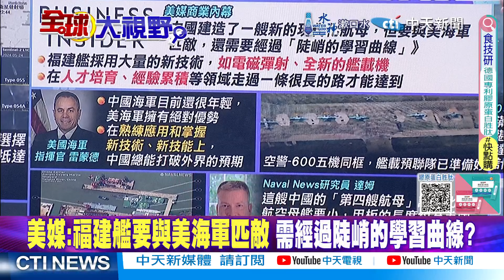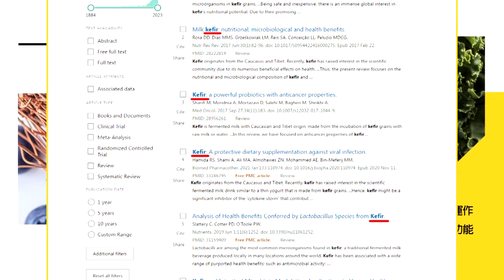賴岳謙:歐盟自掘墳墓!打壓中國電動車有底氣? 福建艦秀高難度海試!賴:美卻軍紀渙散|【全球大視野 上】@全球大視野Global_Vision 20240611完整版